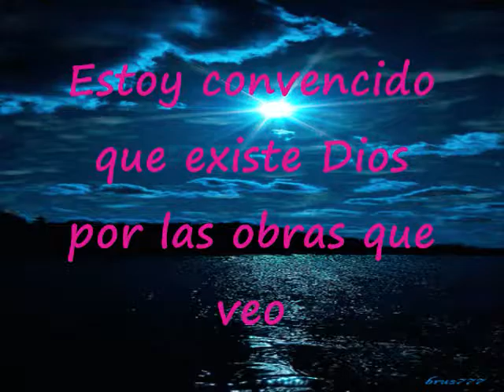Estoy Convencido Que Existe Dios